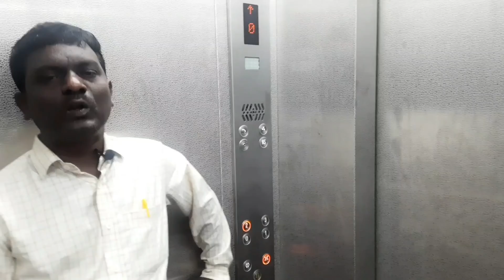INDIA's LONGEST RAIL BRIDGE PAMBAN RAMESWARAM //HOLIDAY HOME FOR ALL CENTRAL GOVERMENT EMPLOYEES